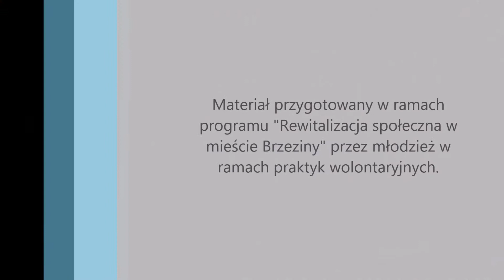Występ zespołu MIRAŻ podczas Dnia Aktywności Społecznej w Brzezinach